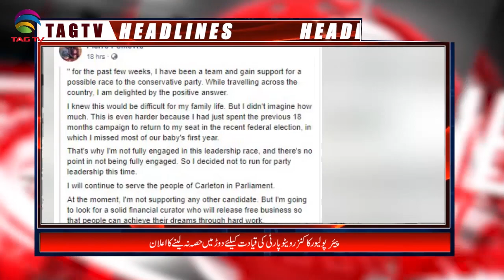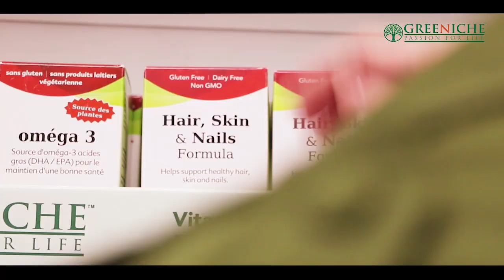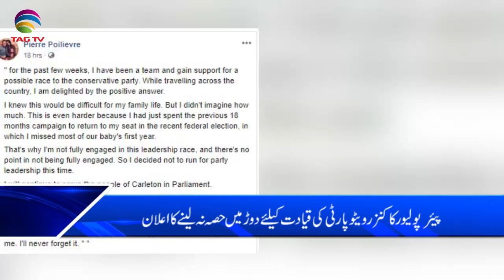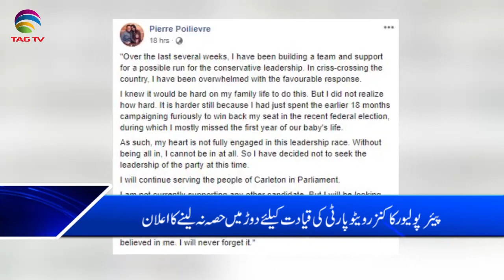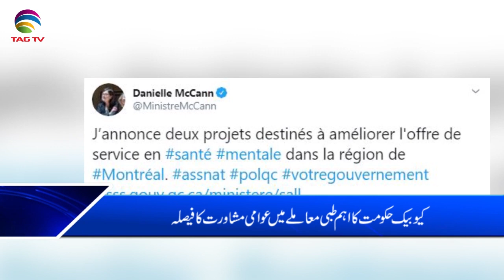Canada & International News Bulletin Hindi/Urdu - 24 January, 2020